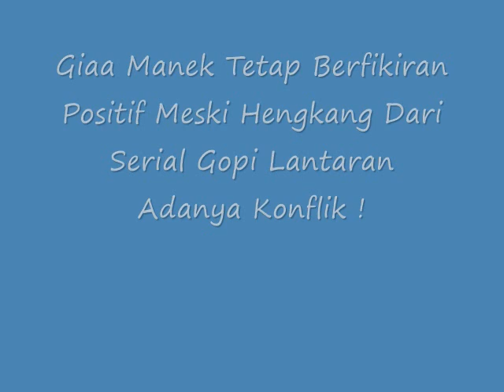Gia Manek Tetap Berfikiran Positif Meski Hengkang Dari Serial GOPI